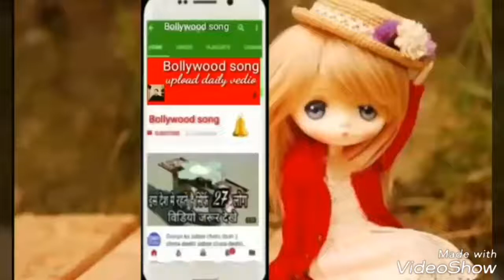Nahit and Jabir Ahmed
Bangalore videos sing the national